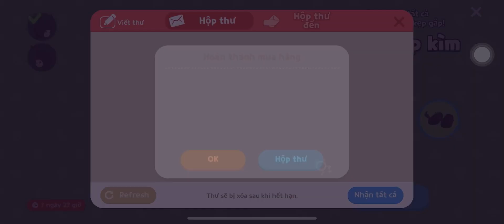Play Together | Cách Nhận Gói Bọ Kẹp Vs Gói Bọ Hung Miễn Phí